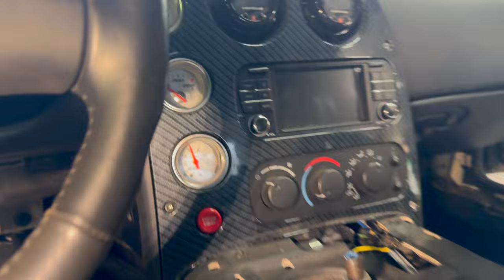Starting the Twin TurboViper V10 for the first time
Some last minute prep on the car before tuning.